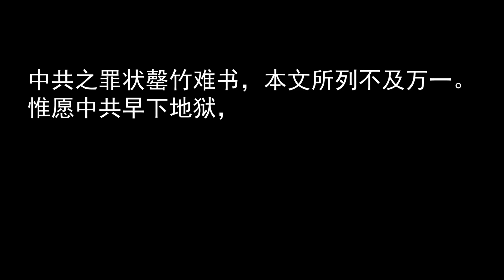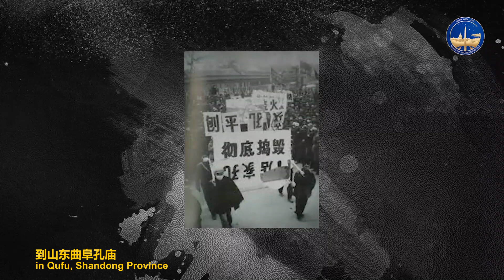【CCP百年百罪】 第十四集 (56-60 罪）： 造神运动；仇恨教育；支持印尼共党；文革动乱